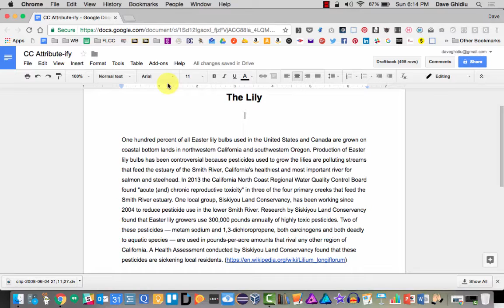Creative Commons: Attribute-ify (Google Docs Add-on)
This Add-on to Google Docs will generate the appropriate Creative Commons attributions based on input from the user.